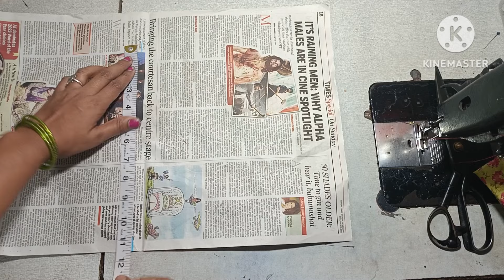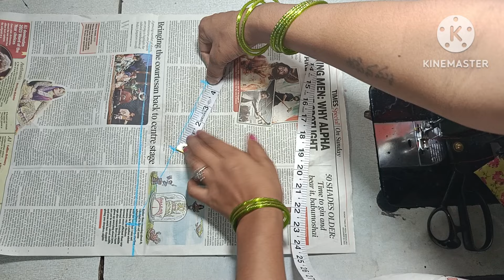మాస్టర్ స్టైల్ బ్లౌజ్ హాండ్స్ కటింగ్/boutique style and cutting/sleeves cutting blouse